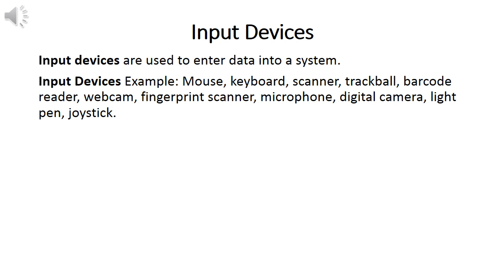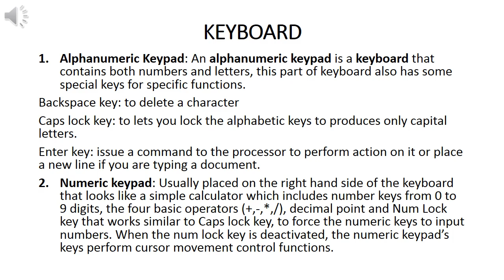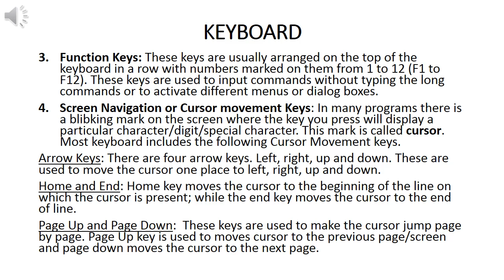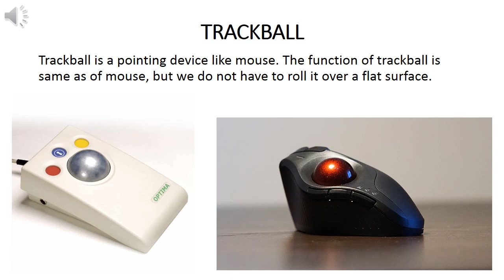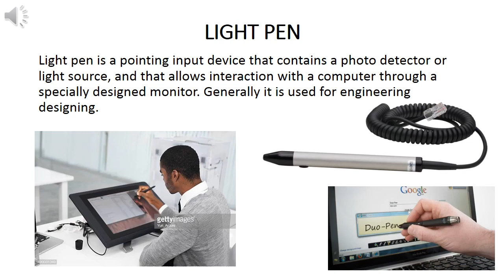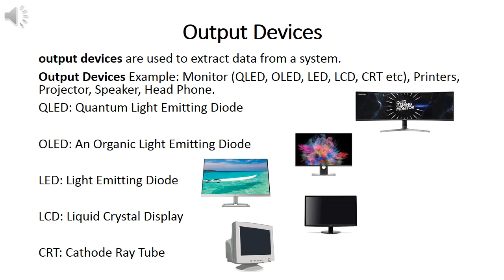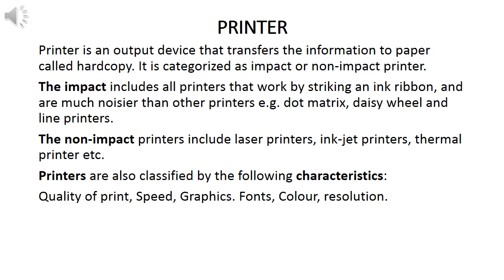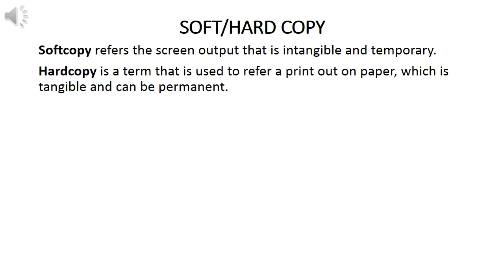Lecture#9, Topic:Input & output devices, Soft copy & Hard copy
Lecture prepared by: Sir Zohair Alam, Lecutrer, MIP&RM